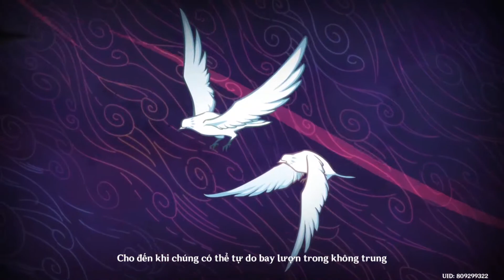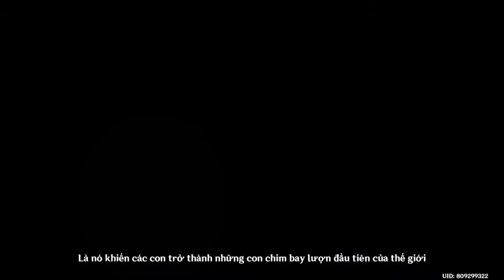[Genshin Impact] Hướng dẫn bay lượn - Amber